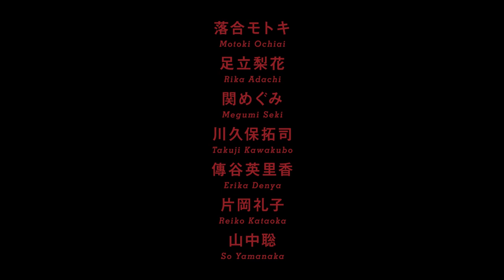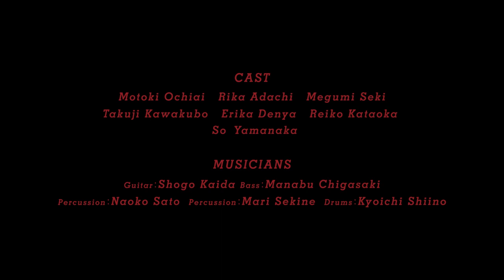コントと音楽 Music for Punchline vol.3「くたばるものかよ」-Kutabarumonokayo- (2021. 10.15.fri - 10.23.sat)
2021年なりの哀しみと怒り、そして「笑い」を届ける！
会場をコットンクラブへ移し『コントと音楽vol.3』開催

映画監督・飯塚健が、個性派俳優陣とともに送る『コントと音楽』をコットンクラブで初開催！実際のライヴ・レストランをそのまま舞台装置として使用し、食事をしながら「盗み聞き」しているかのようなシチュエイションを楽しむ会場一体型エンターテインメント！2021年、秋。あなたが入った東京駅近くのレストランで、隣の席から聞こえてくるのは、母と2人の息子の会話から始まるファミリー・ヒストリー。無限に続く女友達同士のドーナツ・トーク。全ての物語が意外な結末へと向かい、それぞれの人間模様が見るものの感情を揺さぶる、笑いと涙ありの90分。今回は、足立梨花、関めぐみ、山中聡といったこれまでの主要キャストに落合モトキ、川久保拓司、傳谷英里香、片岡礼子の新キャストを加えた新たな組み合わせで送る“笑い×音楽×食”の三位一体エンターテインメントをお楽しみください。

‹CAST›
落合モトキ
足立梨花
関めぐみ
川久保拓司
傳谷英里香
片岡礼子
山中聡

演出・脚本・選曲／飯塚 健
音楽プロデュース／海田庄吾